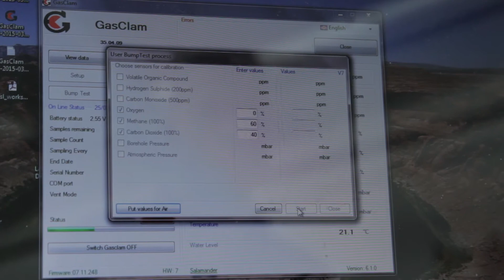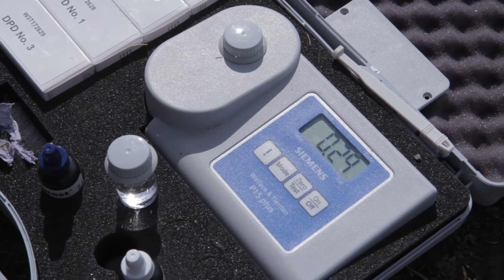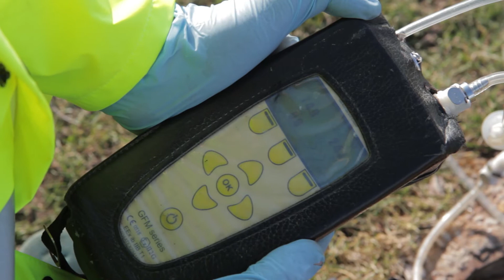Dr Steve Boult, Environmental Sciences, Pollution Monitoring